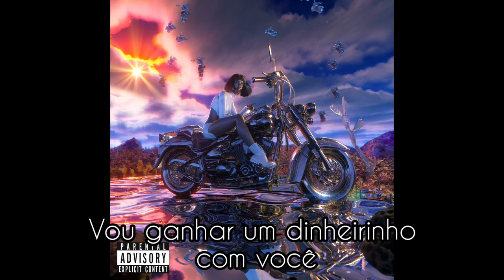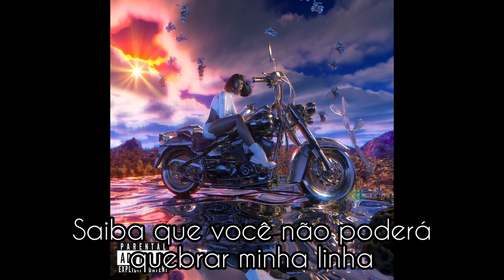Tkay Maidza - Don't Call Again - Legendado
Chorus: Tkay Maidza]
I said it all, all I need to say
No, don't hit my line (No)
Please don't call again
No, don't hit my line
Please don't call again, ayy

[Verse 1: Tkay Maidza]
Persistin' with the story, you're still tellin' lies
I seen it all before you, boy, so many times
Tryna get ahead, pokin' into my view
But you're messy with the plan, see the smoke in the mirrors
Distant with the truth, tryna get control
Instead you're causin' damage you don't even know
You just carry on carelessly, not alarmed
Trippin' over, fallin' back

[Pre-Chorus: Tkay Maidza]
Ooh, I fell
Ain't no switchin' up now (Ain't no switchin' up)
Ain't no change of heart (Ain't no change of heart)
No, there's no other way

[Verse 2: Kari Faux]
I'ma keep it a buck with ya, I don't fuck with ya
You can't come around, I won't smoke no 'rill with ya
Tried to play me like I'm crazy, lately, you been movin' shady
Thought I was your lady and one day we'd ride Mercedes
But now the love is dead, can't believe a thing you said
Must've slipped and bumped your head, you should probably get that checked
'Cause I saw you on the scene with that bitch named Antoinette
I regret the day we met, would rather be strangers instead, so

[Pre-Chorus: Tkay Maidza with Kari Faux]
Ooh, we fell
Ain't no turnin' back now
Because once I am through with you
Know that you can't bang my line

[Chorus: Tkay Maidza]
Please don't call again, ayy (I said it all)

[Bridge: Tkay Maidza]
I got some new emotions in me, hvope you never notice
You got my vision hazy, hangin', almost lost my focus
Out of murky water, I would blossom like lotus
I guess that getting hurt is just a big part of the process
You go on, you go on with it (On with it)
Ridin' 'round like a thief that spent low for it (Yeah)
This probation got you where you at, fade to black
There's no way to retract, get you back on the track

[Outro: Tkay Maidza]
All I need to say
I said it all